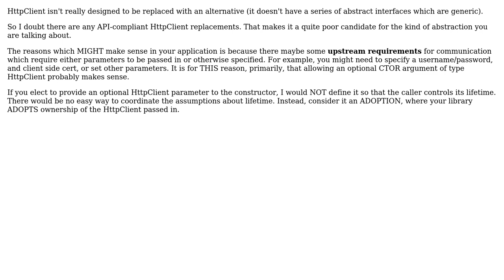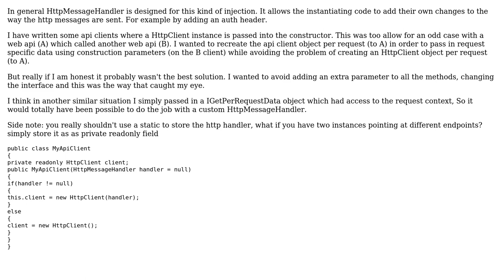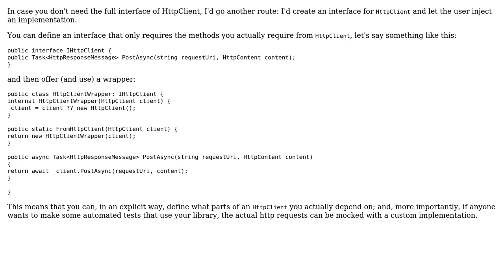Software Engineering: Is it worth allowing HttpClient injection in my library? (3 Solutions!!)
Software Engineering: Is it worth allowing HttpClient injection in my library?

With thanks & praise to God, and with thanks to the many people who have made this project possible! | Content (except music & images) licensed under CC BY-SA | Music | Images & others | With thanks to user romeozor user Lewis Pringle user gcali user Ewan and the Stack Exchange Network Trademarks are property of their respective owners. You are responsible for your own actions.